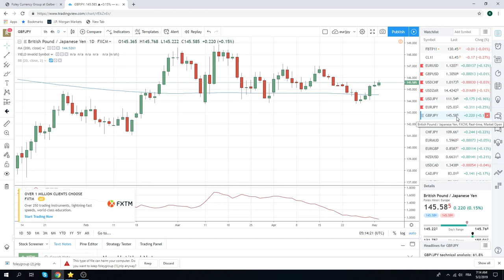02May19 Traders Opening Call - PrivateerFX